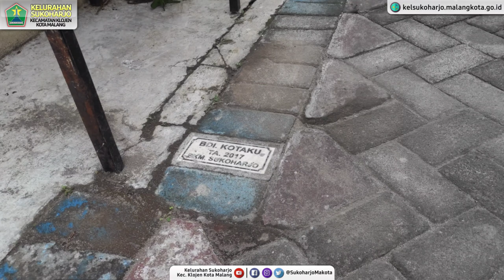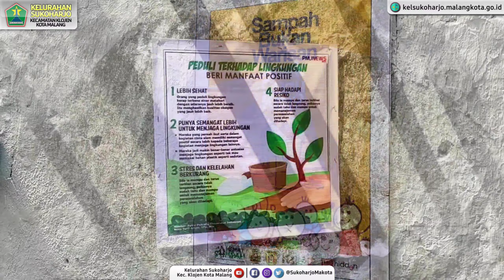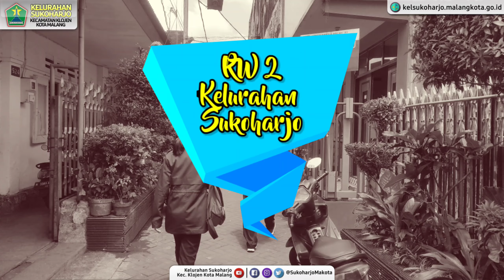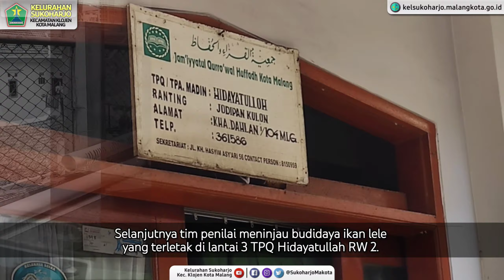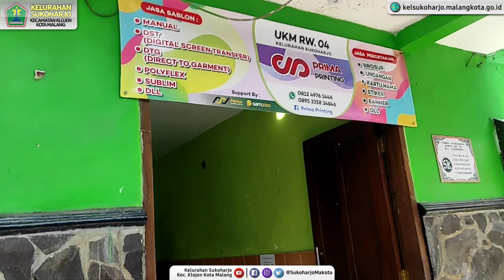Penilaian Kampung Bersinar di Sukoharjo, 15 Oktober 2020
Untuk mendorong masyarakat agar lebih peduli terhadap lingkungan, Pemerintah Kota Malang melalui Dinas Lingkungan Hidup (DLH) Kota Malang kembali melaksanakan perlombaan Kampung Bersinar 2020. Kali ini tim penilai berkunjung ke tiga Rukun Warga (RW) yang ada di Kelurahan Sukoharjo, Kamis (15/10/2020).

Rombongan Tim penilai yang datang meninjau lokasi di Kelurahan Sukoharjo berjumlah enam orang, yakni Mudiyanto (Kader Lingkungan Kota Malang), Ir. Arif Abiyana (DLH Kota Malang), Nabila (DLH Kota Malang), Zainul (DLH Kota Malang), Agnes Tyagita Ayudyaningtyas (ITN), dan Iik Fajar (Radar Malang).

Tim penilai yang didampingi oleh Lurah Sukoharjo Munadi, S.Sos, MM bersama Sekretaris Kelurahan Dani Maroe Beni, S.Sn, M.Med.Kom. dan serta staf mengunjungi tiga RW, yakni RW 01, RW 02, dan RW 04.

Kampung Bersinar adalah akronim dari Kampung Bersih, Sehat, Indah, Asri, dan Rapi. Kegiatan ini merupakan perlombaan antarkelurahan di Kota Malang yang digelar setahun sekali sejak tahun 2012.

Lomba ini diselenggarakan untuk memotret dan memberikan apresiasi terhadap upaya-upaya dan inovasi yang telah dilakukan masyarakat dalam mengelola sampah dan mengembalikan fungsi lingkungan hidup.

Dalam kegiatan Lomba Kampung Bersinar ini, setiap kelurahan wajib mengikutsertakan sedikitnya satu RW. Setiap RW akan dinilai oleh tim penilai bentukan DLH yang terdiri dari DLH, Kader Lingkungan, serta perwakilan media.
Dari seluruh peserta akan dipilih sejumlah pemenang, yakni RW yang sudah menerapkan pengelolaan sampah dengan baik.

Melalui lomba ini diharapkan masyarakat tidak hanya mengejar nilai yang terbaik, namun lebih jauh dapat semakin sadar dalam berperilaku bersih dan peduli terhadap lingkungan.*** (dmb)